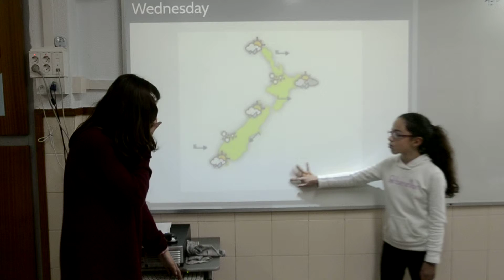weather forecast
Vídeo gravat pels alumnes de primer de la ESO del Col·legi Santa Maria de Blanes